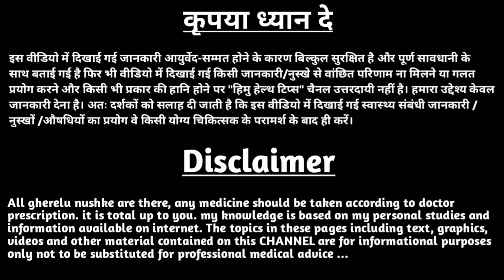फिटकरी से दाग धब्बे कैसे हटाए | fitkari se kale daag kaise hataye | fitkari se chehre ke daag kaise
फिटकरी से दाग धब्बे कैसे हटाए | fitkari se kale daag kaise hataye | fitkari se chehre ke daag kaise hataye

fitkari se chehre ke daag dhabbe hatane ka tarika,